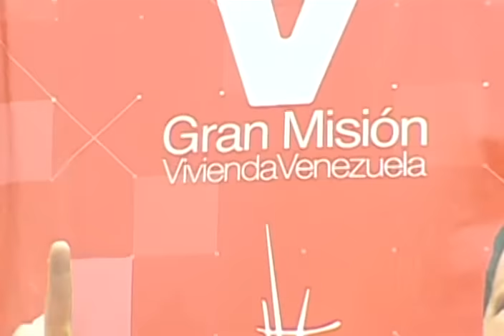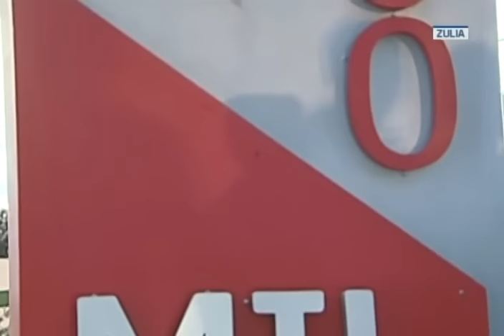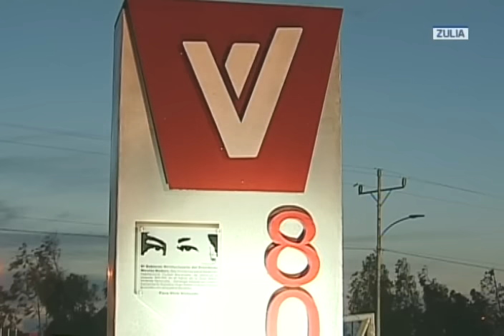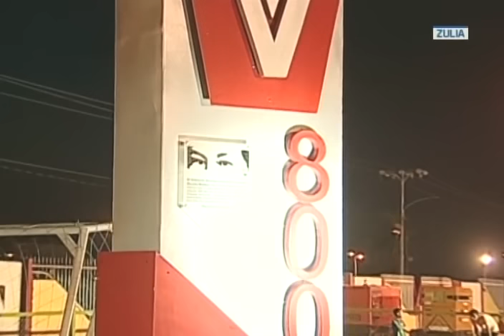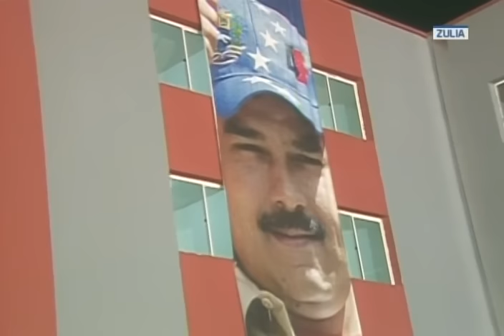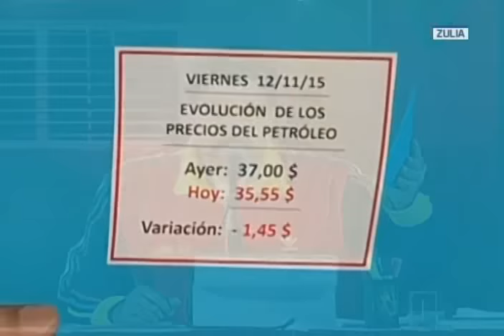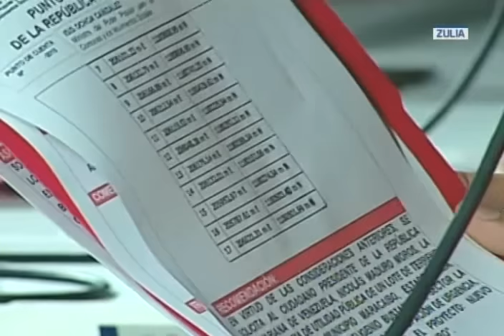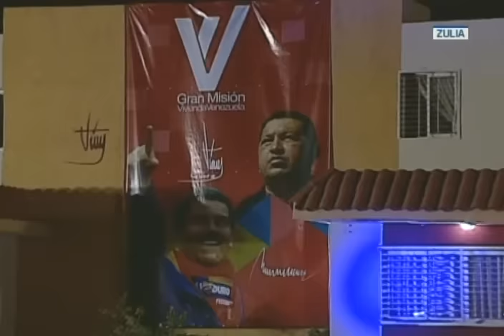Presidente Nicolás Maduro entrega vivienda 800 mil, evento completo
13 de noviembre de 2015. También expresa condolencias ante atentados terroristas en Francia